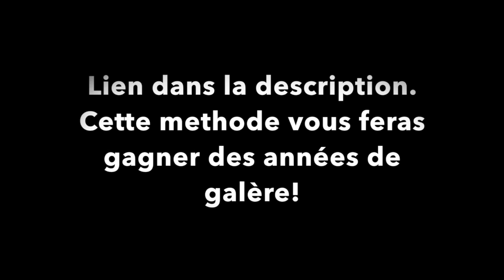Cours de guitare - Reality - Lost Frequencies -Tuto Fr avec tab accords chord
Lien pour télécharger mon ebook 5 outils qu’il faut absolument maîtriser pour commencer la guitare